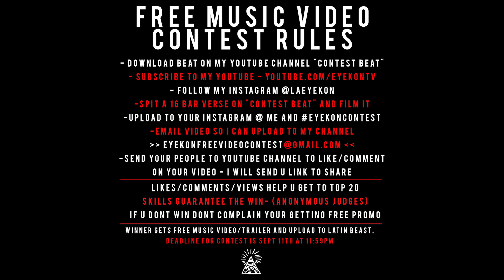EyekonTV Free Music Video Contest - Beat Link In description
beat was originally used on L.A Eyekon song DRAMA.